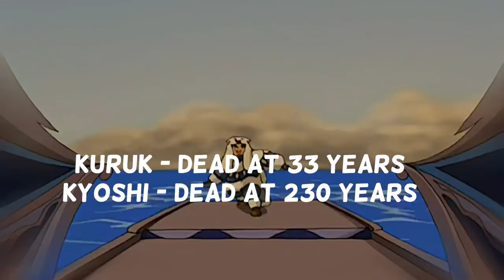No, There Are Not 625 Avatars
How many Avatars were there? And what was the average age of an Avatar?

United States

CREDITS

MUSIC

"Master of the Elements"

BIBLIOGRAPHY